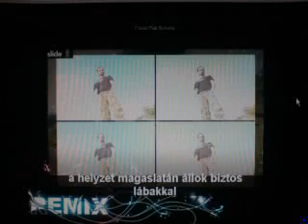Lakatos Bela vagyok - Pillanat képek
Zene : Songs 4 life - Newsboys - I'm not ashamed.